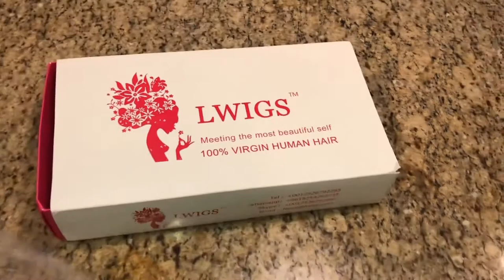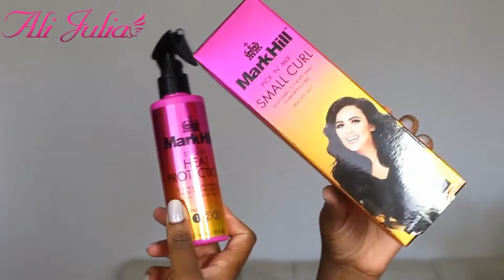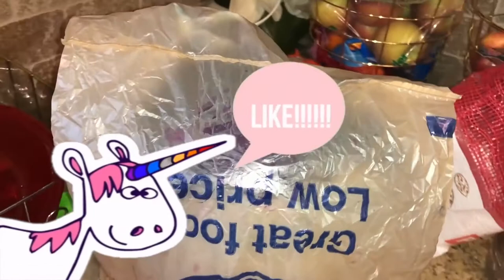DIY SPLIT HAIR VIDEO (AT HOME)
Hi everyone, welcome back to HairGoddessXo, for this video complication  we will be showcasing the Split Hair Dye trend. What are you thoughts? We would love to hear from you. Blessings :)

Wigsbuy.com
Short Bob Hairstyles Side Part Wigs With Bangs Straight Synthetic Hair Capless Wigs For African American 12Inch

1.) The first person featured in this video name is Beautysworld. You can find her channel Beautysworld here on Youtube. Also, her instagram is: @beautysworldtv
2.) The second person featured in this compliation video is on Youtube and her channel is Mimi Missfit. Also, her instagram is: @mimi_missfit and the hair supplier she used in this video is: Julia Hair. This video can be found on Julia Hair's Youtube channel.

Love,
Hair Goddess_XO